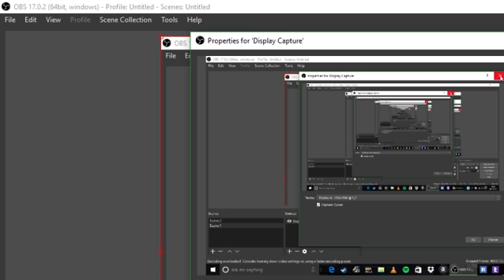American Truck Simulator and Train Simulator (Tester Stream)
This is a tester Livestream for Gaming Hydraulics. with American Truck and Train Sim 17. Enjoy the 1hr 16min 44 secs livestream -- Watch live